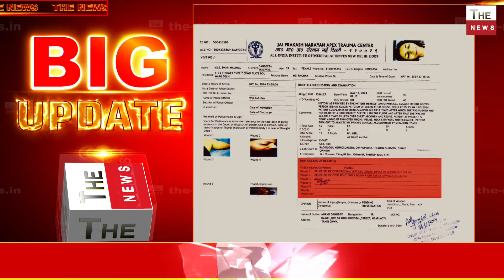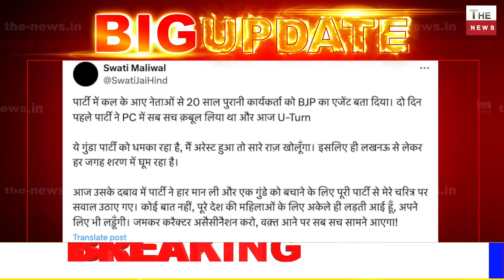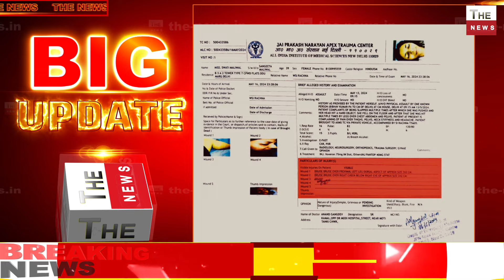Swati Maliwal की मेडिकल रिपोर्ट से आया सच सामने रिपोर्ट ने खोली Arvind Kejriwal के PA की पोल